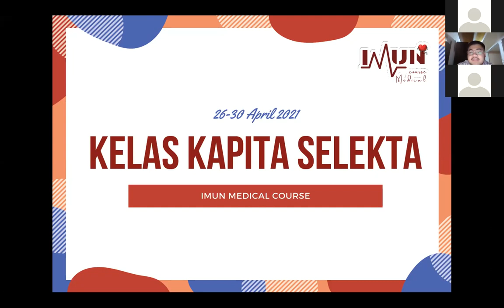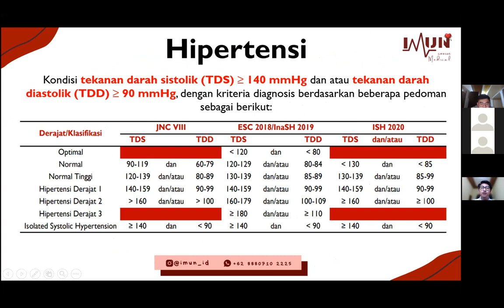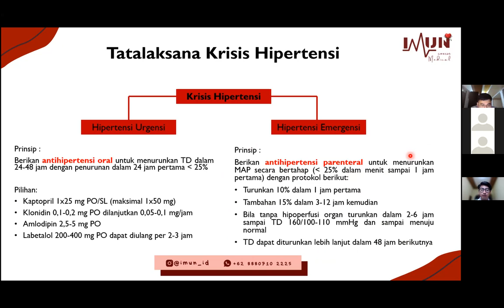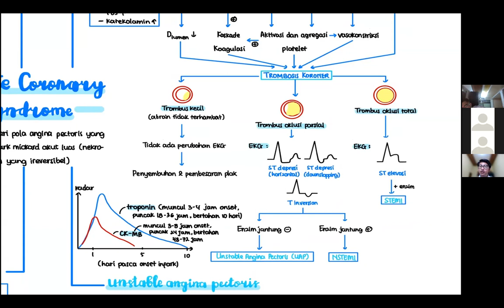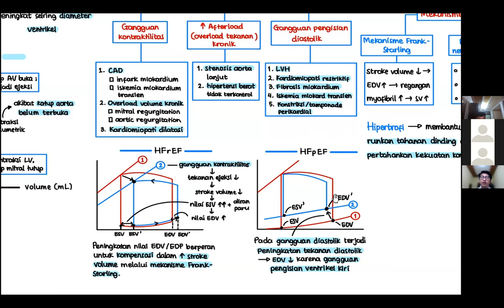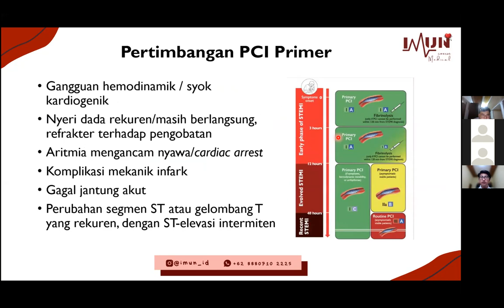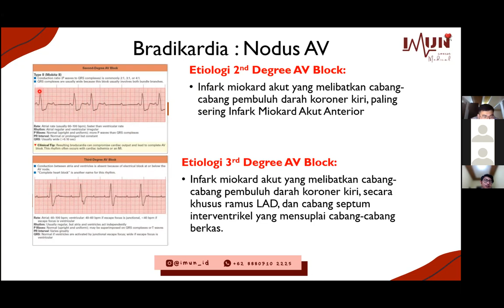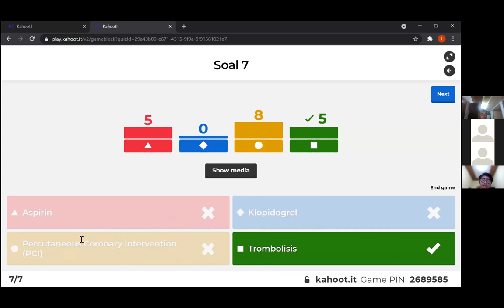[SAMPLE CLASS] Kapita Selekta Kardiologi